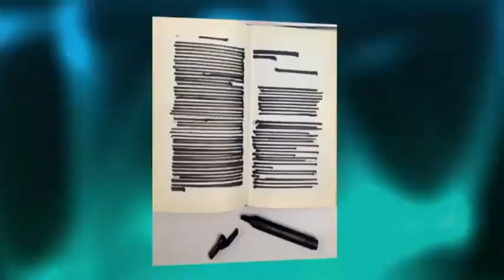Capítulo: Polilla y la Gorda Fabiola buscan la forma de insultar sin decir groserías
Los colombianos somos bien creativos a la hora de decir groserÃ­as, pero ellos ya estÃ¡n aburridos de eso asÃ­ que tratan de imaginar cÃ³mo insultar a alguien